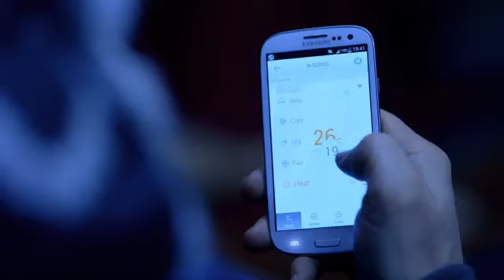100X100 video.mp4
vanakkam makkalae !!!